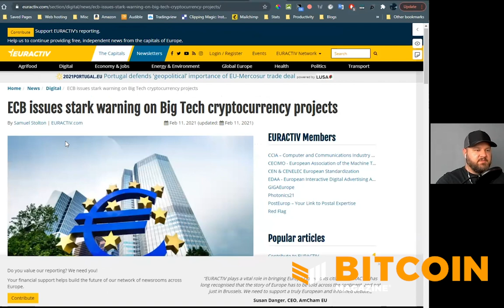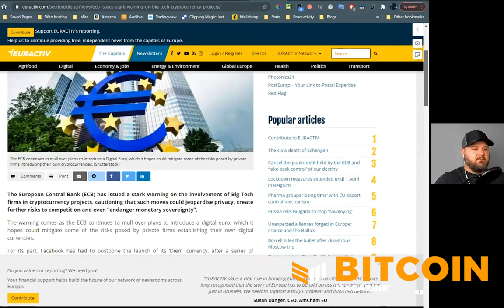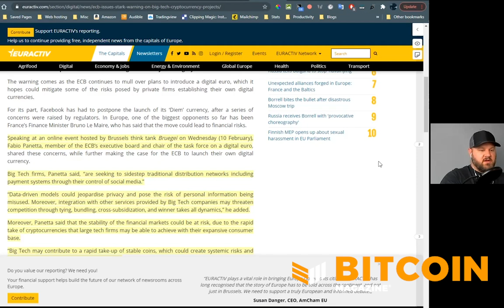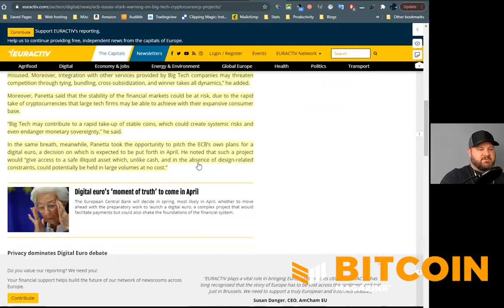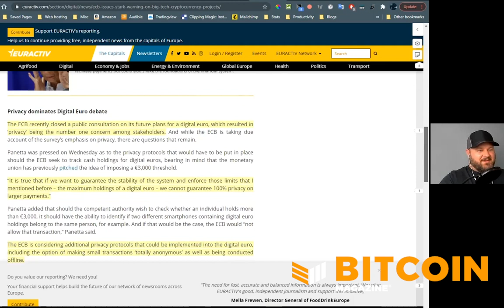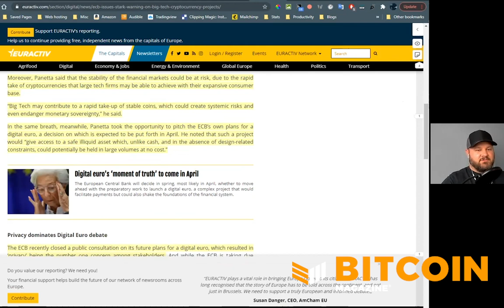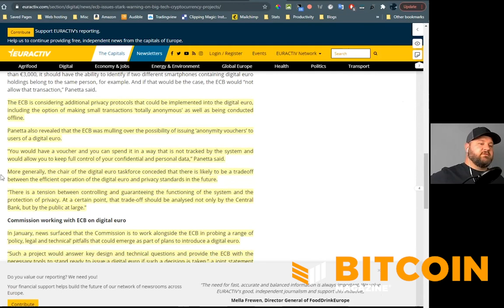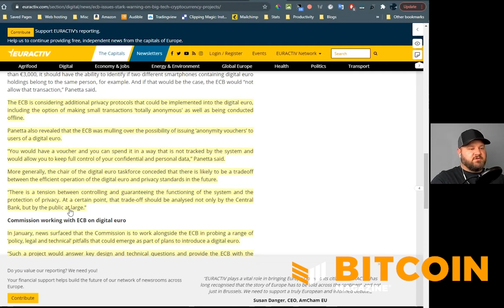Central Bank Update February 2021 - Fed Watch 41 - Bitcoin Magazine Podcast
Search for “Fed Watch - Bitcoin and Macro” on your podcast app.

In this episode of Bitcoin Magazine’s "Fed Watch" podcast, Christian Keroles and Ansel Lindner gave an update on central bank news in relation to bitcoin. This is the only podcast that tackles this intersection of macro and bitcoin from a realistic and skeptical point of view. The cracks in the legacy financial system are fairly evident at this point, but it is not going to be a quick and easy transition to what is next. Bitcoin’s niche is growing and muscling into the territory of the legacy system. But it will happen in phases, without a centralized plan. This podcast examines that point friction.

This episode started with a review of Federal Reserve Chairman Jerome Powell’s comments over the last week. The hosts dove into its dual mandate of stable prices and maximum employment, and the Fed’s focus is switching to employment. Powell also implied a slight change to its policy on inflation “running hot” over 2 percent in an attempt to target an average of 2 percent inflation. He said that stimulus results in temporary shocks of inflation, and it is those temporary shocks over 2 percent that is is willing to allow.

Next, the hosts moved onto the European Central Bank (ECB), which has been the center of a majority of central bank news over the last six months. Lindner read through some comments by Fabio Panetta, member of the ECB’s executive board and chair of the task force on a digital euro, from last week. He was very negative on corporate stablecoins while dismissing bitcoin completely. Then, out of the other side of his mouth, he proclaimed the progress they are making on the digital euro.

However, Panetta lastly spoke about tradeoffs in the design of the digital euro, between functionality and privacy. This is interesting because accepting there are tradeoffs is something that comes after a learning process for Bitcoiners and still evades many people involved with altcoins. Bankers at the ECB seem to be progressing along the typical learning curve of others as they enter this space, and are ahead of most altcoin folks already. It is only a matter of time until they come around to the fact they cannot compete head-to-head with bitcoin.

The hosts finished up the central bank news by talking quickly about the People’s Bank of China (PBoC) and the Bank of Japan (BOJ). Here, the only news is a lack of news from China around Lunar New Year and the BOJ announcing a review of their policies starting in March as its economy looks to be heating up slightly.

In typical "Fed Watch" fashion, the hosts spent the last few minutes talking about bitcoin and some of the broad developments over the last month. All together, another great episode.

–Ansel Lindner: Economist, author and bitcoin specialist. Find more from Ansel at the Bitcoin & Markets podcast (bitcoinandmarkets.com), the BitcoinDictionary.cc and new macro blog Bitcoin & Markets Research (BTCM.co).

Bitcoin 2021 will be the biggest Bitcoin conference ever!